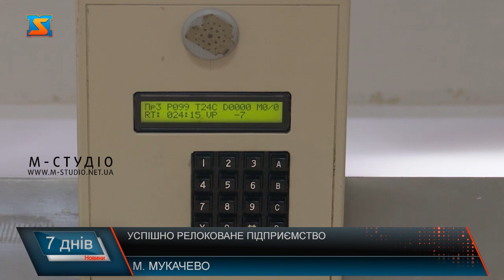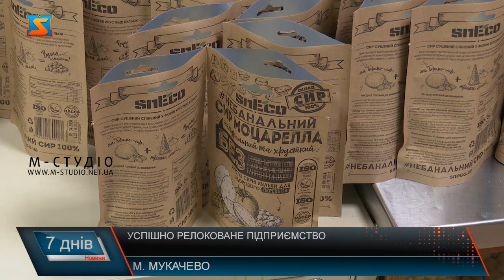Успішно релоковане підприємство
Через повномасштабне вторгнення росії на територію України, наші громадяни вимушені покидати свої домівки та роботу. Багато підприємств знайшли свою нову домівку у Мукачеві, одне з них займається виготовленням корисних сирних снеків. Внаслідок повномасштабного вторгнення росії на територію України, чимало українців змушені покидати свої домівки та бізнес. Так із Харкова у Мукачево переїхало підприємство з виготовлення корисних сирних снеків. Як розповідає пан Пилип – спочатку просто захоплювався сирами, а пізніше вони разом з братом зацікавилися цією темою і вирішили дізнатися технологію виробництва таких сирних кульок. Знайшли її вдалося у компанії NASA. Близько року підприємці тільки вчилися правильно сушити сир, але час був витрачений не дарма, адже зараз їхнє підприємство такого роду єдине в Україні. Це снек 21 століття, адже він є корисною альтернативою сухариків та чипсів. Після початку війни підприємцям пропонували виїхати за кордон і надалі розвивати виробництво там, але вони одразу відмовились. На підприємстві працює 11 працівників, п’ятеро з них – внутрішньо переміщені особи. Катерина – мукачівка, працює у компанії вже 9 місяців. Після того як сир нарізали, розпочинається процес сушіння, цим займається пан Микола, чоловік розповідає що за день висушує близько 200 кг сировини. У асортименті компанії 12 видів сиру. Пилип Гришин каже, що Закарпаття є дуже перспективним регіоном для розвитку середнього і малого бізнесу. За місяць переробляють близько п’яти тон свіжого сиру з такої кількості отримують дві з половиною тони сирних снеків. Навіть попри війну, бізнес повинен існувати, переконаний пан Пилип. Адже ми повинні тримати міцний економічний фронт.